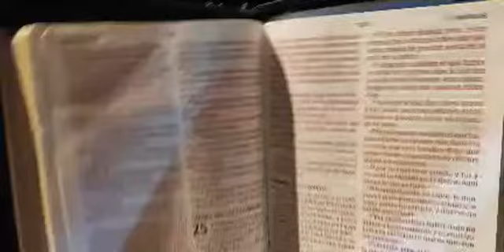Avivamiento en Batero Cevico Cotui. RD 2/4/2022